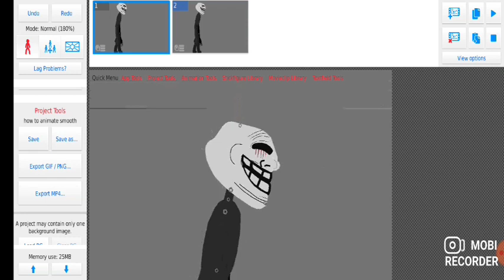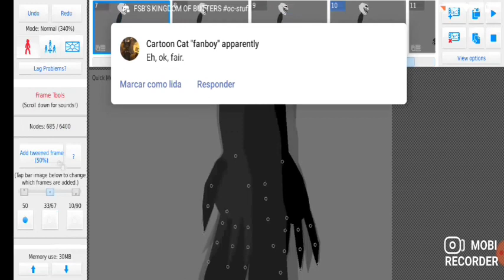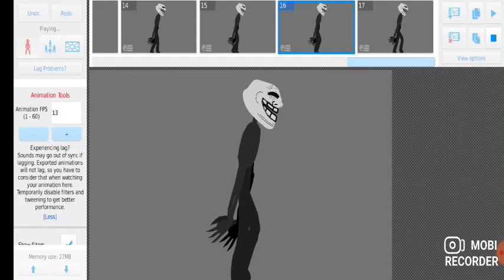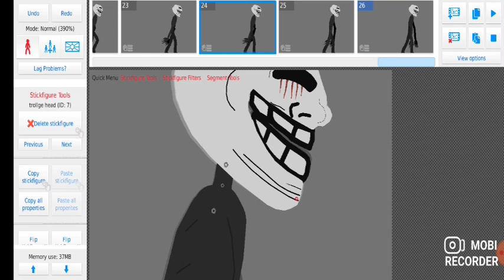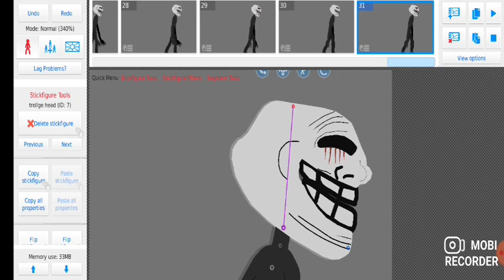Speed Animation + How to animate smooth (walk) | Stick nodes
Trollge Stk by: Me